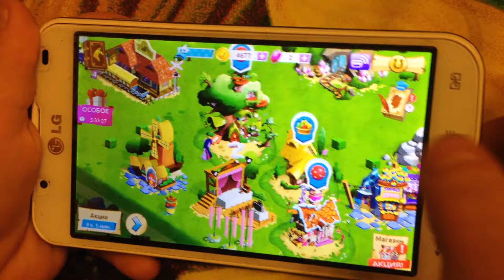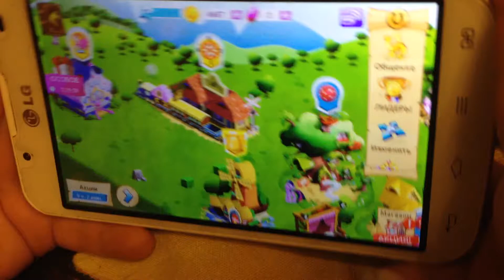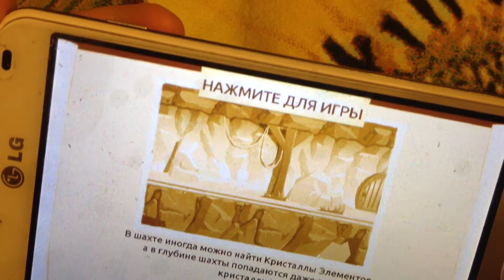Обзор игры my little pony для девочек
Обзор игры my little pony для девочек. Детский обзор видеоигры для детей май литл пони. Детский взгляд на компьютерную игрушку для девочек. Самое интересное, эмоциональное и пример как играть для начинающих. Предназначена как для подростков девочек, так и для ребенка.